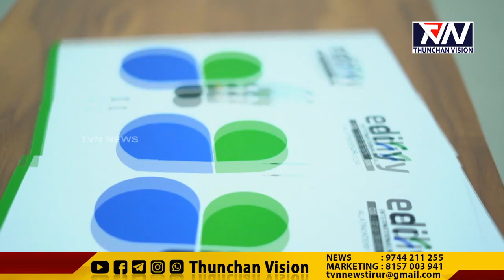തിരൂരില്‍ നിന്ന് പോയ മിനി വാന്‍ എടവണ്ണയില്‍ മറിഞ്ഞു ; തുണയായി നാട്ടുകാര്‍